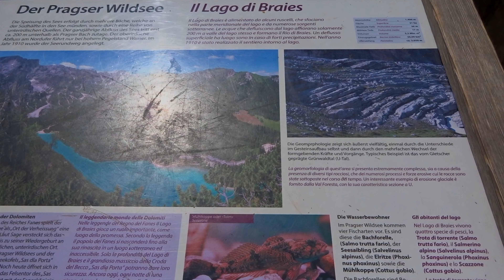Lake Braies | Pragser Wildsee | Alto Adige | Südtirol | 🇮🇹 Italy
No voiceover - no music - only real sounds of the world :)

The Pragser Wildsee, or Lake Prags, Lake Braies (Italian: Lago di Braies; German: Pragser Wildsee) is a lake in the Prags Dolomites in South Tyrol (Alto Adige), Italy. It belongs to the municipality of Prags which is located in the Prags Valley.

In recent years, the lake has earned the nickname "Pearl of the Alps" due to its increasing popularity among tourists.

📷 Recorded with Sony DSC WX-350.

Video and audio are recorded live on location, no staging at all. For this reason, sometimes there are many interesting sounds, but in some cases only a few. I hope it is always a relaxing experience.

My videos and audios cannot be copied, modified and/or uploaded on this or other platforms.